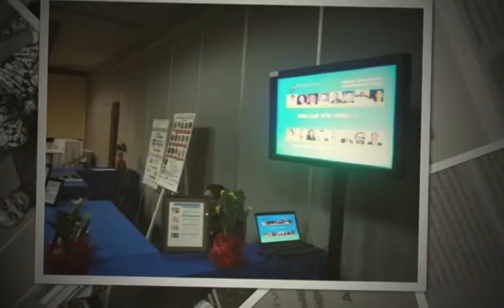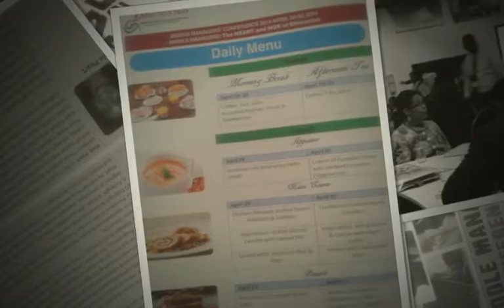The Make your Mark Conference - 2014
Caribbean Fortress Limited's CEO was invited to do a social media presentation at the Middle Managers' Conference held on April 29 at the Jamaica Pegasus Hotel in New Kingston. Enjoy a snippet of her afternoon session!